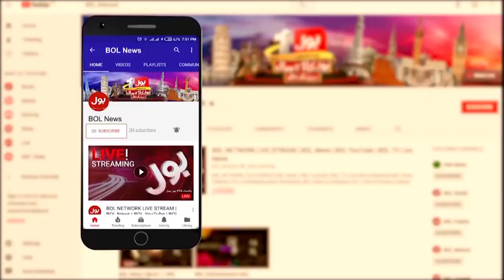PM Shehbaz Sharif Meeting with Bilawal Bhutto | Constitutional Amendment | Breaking News